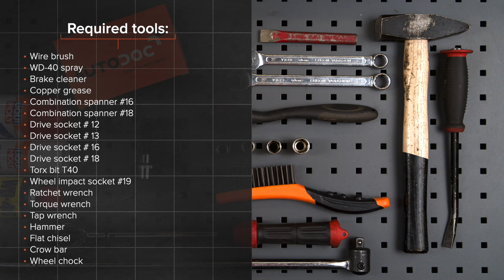Cómo cambiar los brazo de suspensión delantera en RENAULT CLIO 2 (C65) [VÍDEO TUTORIAL DE AUTODOC]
Cómo cambiar los brazo de suspensión delantera / brazo oscilante delantera / barra oscilante delantera en RENAULT CLIO 2 (C65) 1.2 Hatchback 2001 [VÍDEO TUTORIAL DE AUTODOC]

Brazo de suspensión en automóviles NISSAN Kubistar (X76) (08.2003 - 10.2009) / RENAULT Kangoo I (KC) (08.1997 - ...) / RENAULT Symbol / Thalia I (LB) (02.1998 - ...) / RENAULT Symbol / Thalia II (09.2008 - ...) / RENAULT Clio III Hatchback (SB, SR) (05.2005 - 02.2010) debe reemplazarse, por regla general, de acuerdo a un único y mismo procedimiento.

🔝 ТОP marcas que fabrican los brazo de suspensión: RIDEX; STARK; FEBI BILSTEIN; LEMFÖRDER; MOOG

Todos los tutoriales en vídeo y en pdf sobre la sustitución de piezas en un RENAULT CLIO 2: descárgelos y véalos en AUTODOC CLUB

🛠️ Las herramientas que usted necesita reemplazar brazo de suspensión delantera:
- aerosol WD-40
- llave dinamométrica
- llave giramachos
- martillo
- cincel plano
- palanca

¿Ha sido útil este vídeo para Usted? ¡Dé "Me gusta"! Comparta este
vídeo con sus amigos, serán agradecidos.